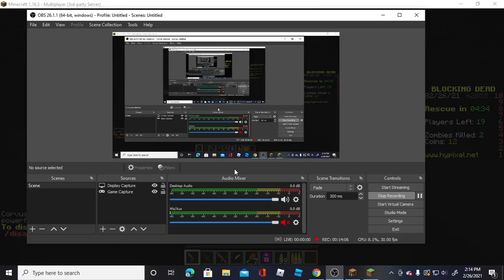MINECRAFT The Blocking Dead - WallnutPlayzz225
In this video I die at the end because of mother hecking LAG. Minecraft wouldn't respond so I DIED!!!